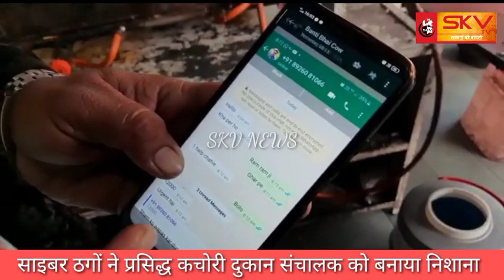साइबर ठगों ने प्रसिद्ध कचोरी दुकान संचालक को बनाया निशाना